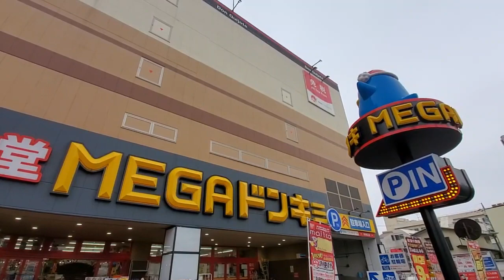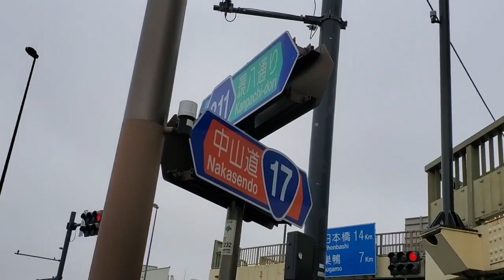【板橋区マニアック】交通量の多い環八通りと中山道(国道17号)の交差点の歩道橋から📹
自動車を近くのMEGAドン・キホーテ 板橋志村店(マスク買いに来たんですが売ってませんでした😵)に停めて、交差点まで歩いた。環八通りは東京23区の大動脈で、中山道(国道17号は新潟方面)に延びており、ここは正に交通の要衝です❗